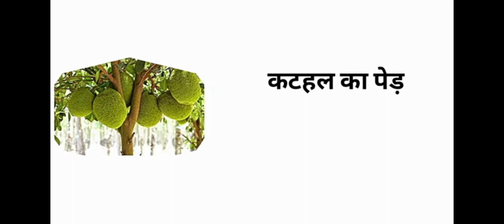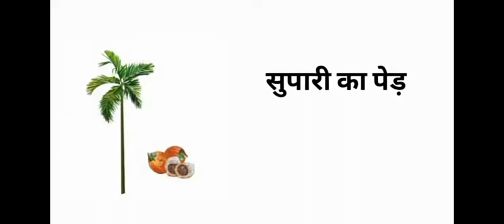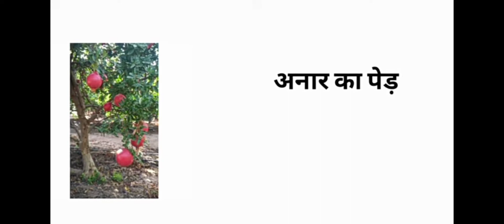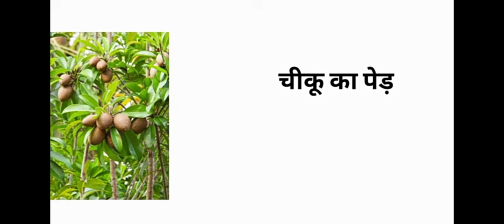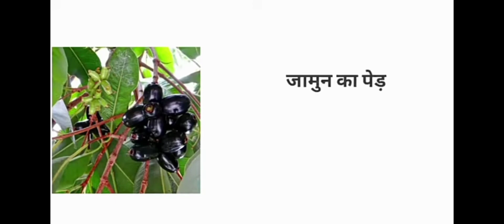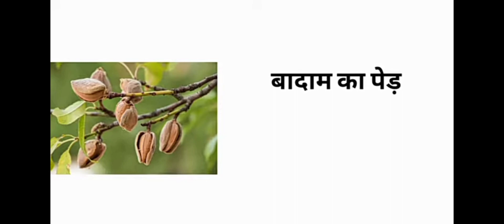Tree Names in English and Hindi with Picture || treenames englishwords englishvocabulary #2022